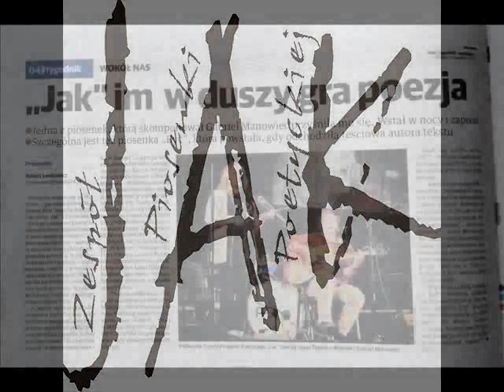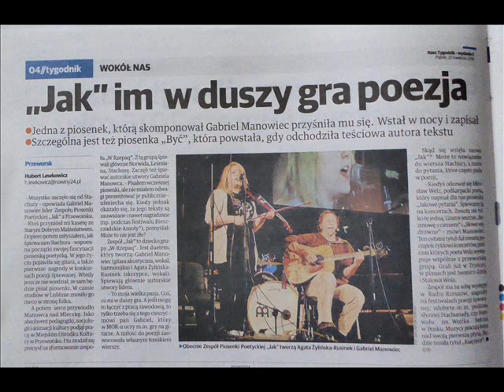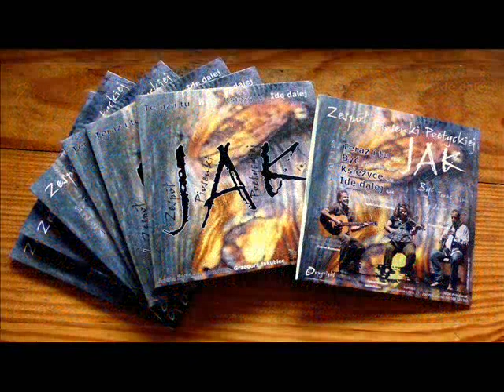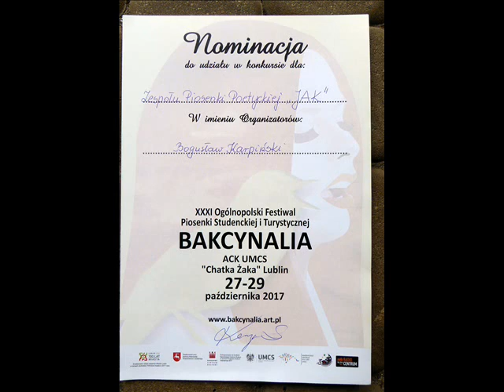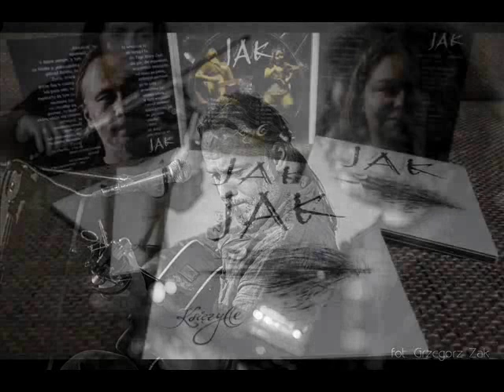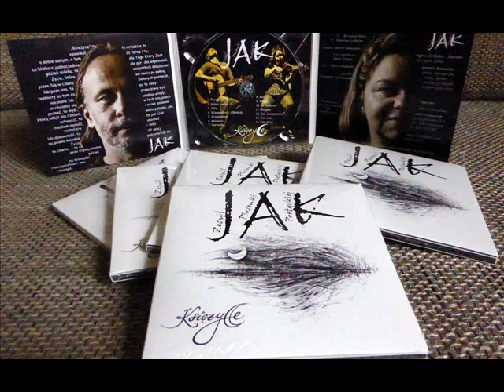Mikroklimat 403 - JAK Zespół Piosenki Poetyckiej - płyta "Księżyce"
W niedzielę, 17 grudnia 2017 r, na antenie Polskiego Radia Rzeszów, w 403 Magazynie Piosenki Studenckiej MIKROKLIMAT wysłuchamy piosenek z pierwszej płyty Zespołu Piosenki Poetyckiej „JAK” z Przeworska noszącej tytuł „Księżyce”. O zespole i swoich piosenkach opowiedzą Agata Żylińska i Gabriel Manowiec.
Do wysłuchania audycji zaprasza Jurek Krużel.
Zdjęcia pochodzą z albumów na stronie FB zespołu JAK Zespołu Piosenki Poetyckiej